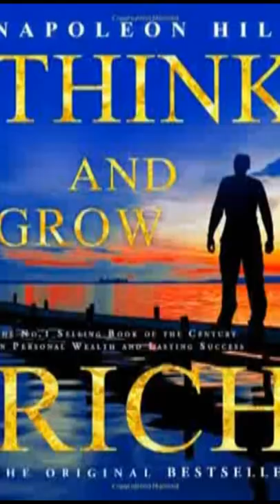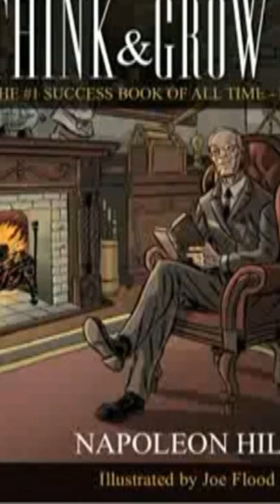LOVE Compilation - LOVE and BE LOVE and BE LOVED - Think And Grow Rich HD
Audiobook | Think And Grow Rich
Author | Napoleon Hill
Year | 1937
Encoded By | Jared R. Trust - American Information Products
Inglewood, California.
Made In The U.S.A.
DREAMER#40to2 HD